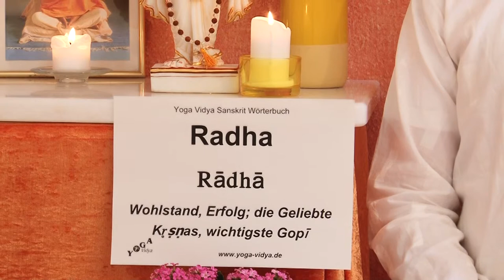Radha - Wohlstand Erfolg - Frau von Krishna - Hinduismus Wörterbuch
Radha ist die Frau von Krishna, Inkarnation, Manifestation von Lakshmi. In manchen Puranas ist Radha die Verehrerin Krishnas, in anderen ist Radha die ewige Gefährtin von Krishna. Was aber bedeutet das Wort Radha? Radha ist ein Sanskritwort und bedeutet Glanz, Strahlen. Radha bedeutet auch Erfolg, Schönheit und Wohlstand. Radha gilt als Inkarnation, als Avatar, von Lakshmi. Es gibt viele wunderschöne Geschichten, welche die Liebe von Radha zu Krishna erzählen, viele Gemälde, welche die Liebe zwischen den beiden bildlich zeigen, und viele Kirtans, welche diese Liebe besingen. Höre in diesem kurzen Vortragsvideo einiges über die Liebe zwischen Krishna und Radha, vor allem aber über die Bedeutung des Sanskrit Wortes Radha. Dieser Vortrag über Radha von und mit Sukadev Bretz ist Teil des Hinduismus Wörterbuchs